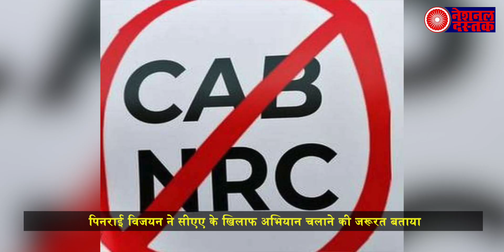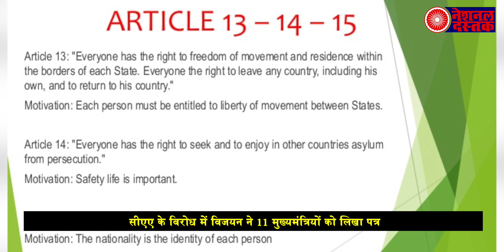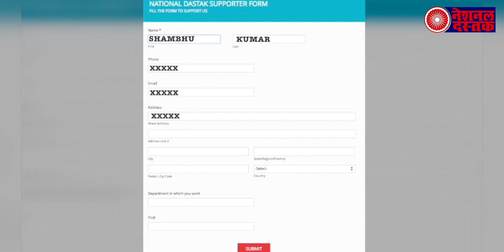केरला CM का CAA के विरोध में पूरे देश को एकजुट होने का ऐलान,11 मुख्यमंत्रियों को लिखा पत्र